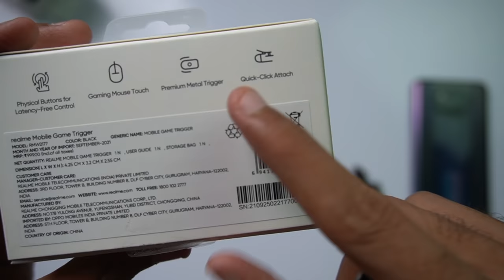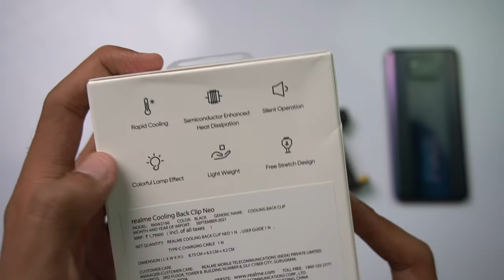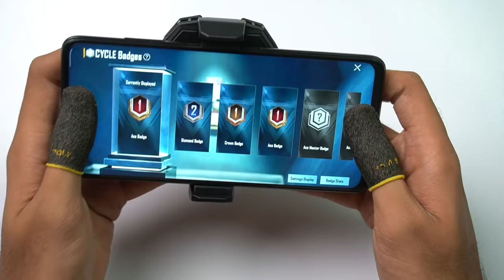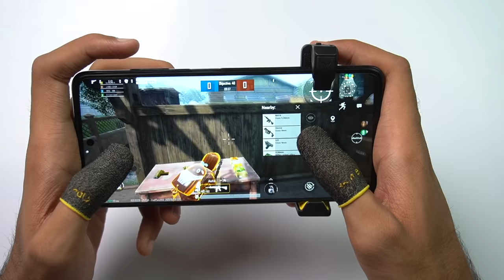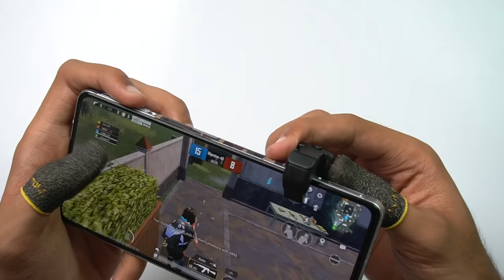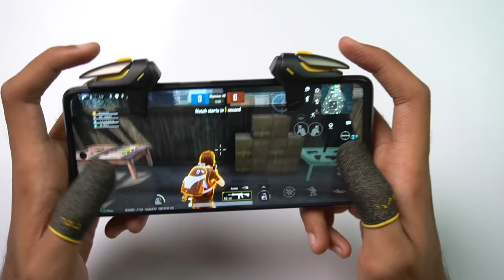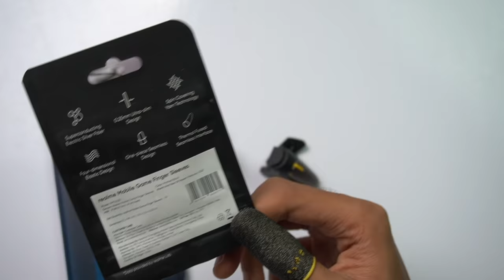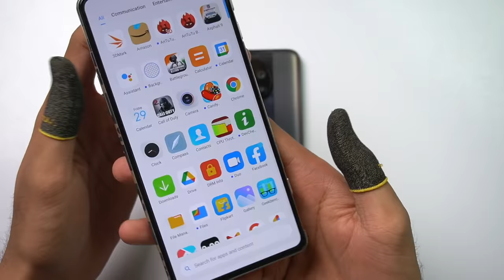TOP 5 Toofani Gaming Accessories for Pubg 🔥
In this I will show you 5 Toofani Gaming Accessories for pubg and I hope you will like this video